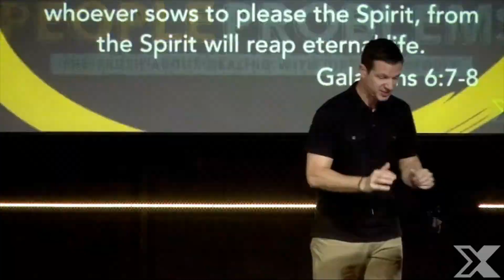Needy People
Sunday, May 12th - PEOPLE PROBLEMS - Needy People. Message by Bryant May, Lead Pastor